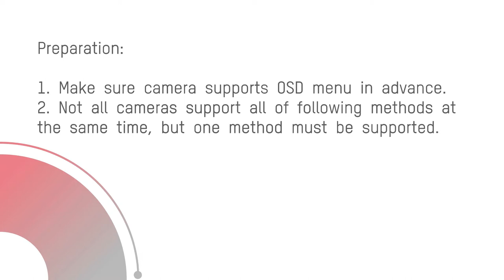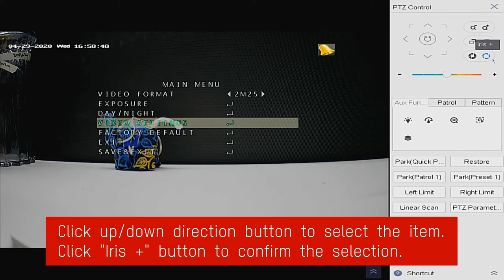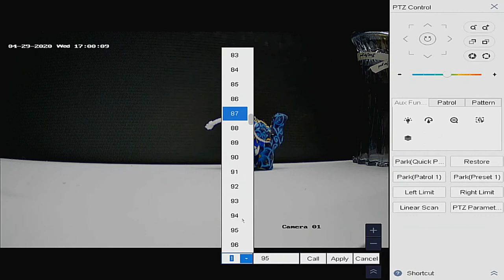How to Open the Analog Camera OSD Menu from DVR Local GUI4 0